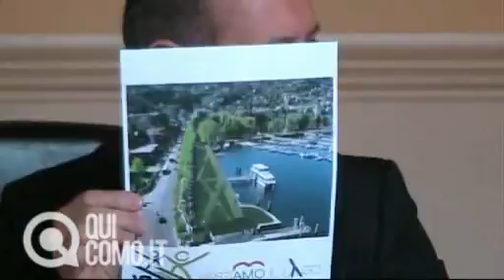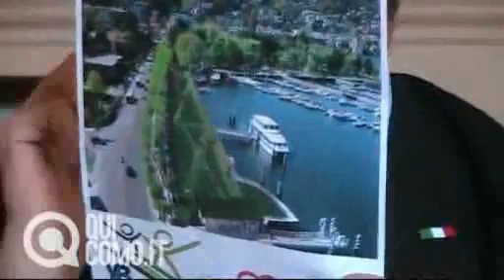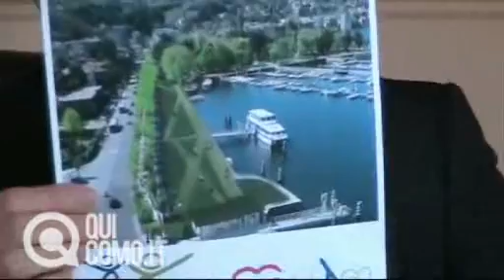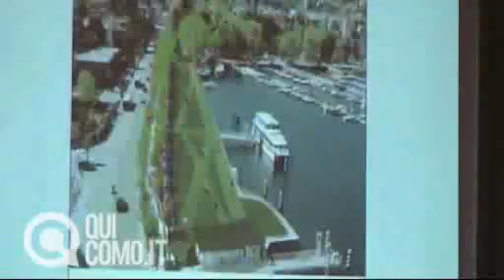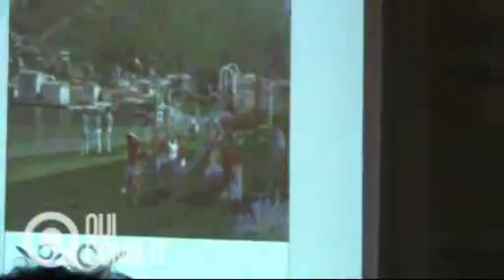Il sindaco commenta il progetto di Zambrotta per il lungolago